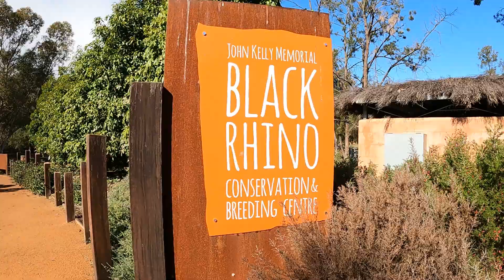Western Plains Zoo Dubbo NSW Australia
Western Plains Zoo Dubb NSW
AUSTRALIA.
Day 1 Black Rhino.